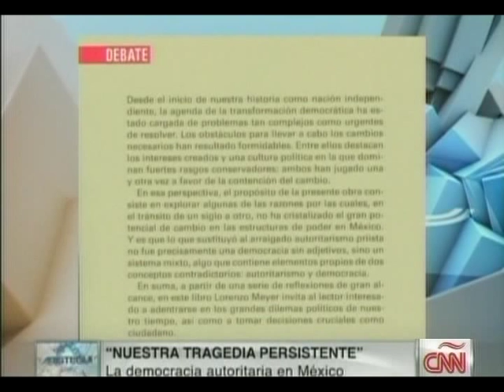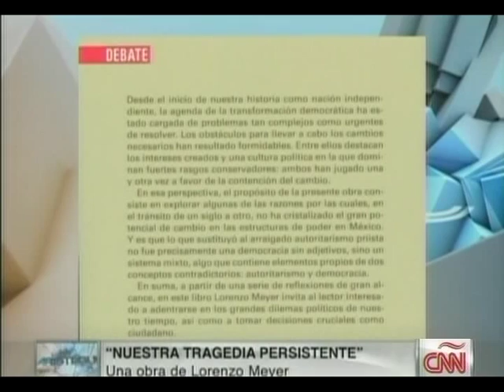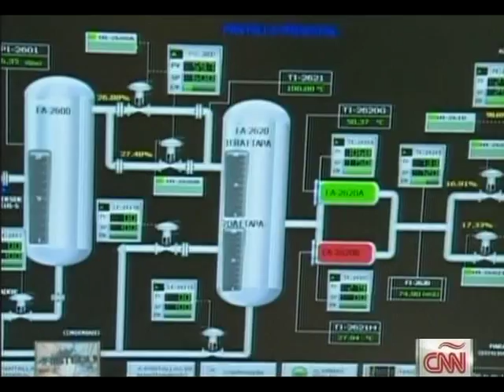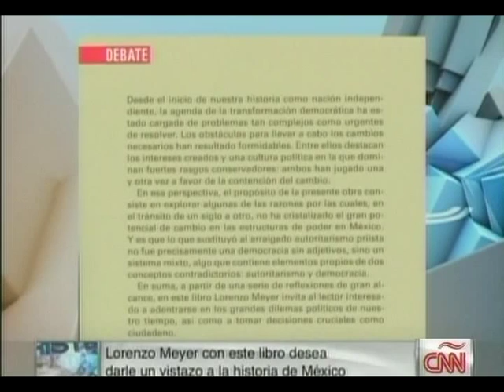Nuestra Tragedia Persistente (Lorenzo Meyer)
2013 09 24. Con: Lorenzo Meyer.